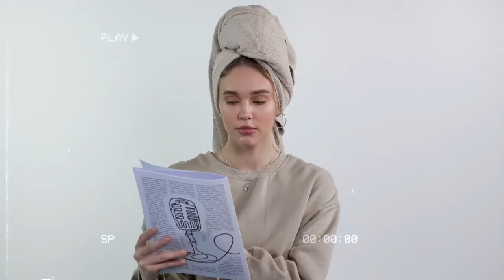Draama, seks ja saladused Looraxo ja Sikkestiga 🔥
Milline ✨naisenergia✨ selle suve teises episoodis kokku sai! Külas käisid sisuloojad Looraxo ja Sikkest, kes muuhulgas spillisid tea'd selle suve populaarsemate festarite kohta, aitasid mul kokku võtta suure segaduse, milleks oli Beach Grind, jagasid meile kõigile motivatsiooni suvel aktiivne olemiseks ja arutasid oma sotsiaalmeedia vaistu põhjal läbi kõik praegu populaarsed sotsmeedia platvormid. Väga selline "sõbrannad said maria tagaaias kokku ja recapisid kõik tähtsad asjad üle" tundega episood!

Seekord on minu vahva suvine kleidike pärit Mustangi kauplusest, kus nägin veel palju ilusaid suviseid riideid;) Aitäh Denim Dreami perele, kes seda episoodi toetasid. Oma outfiti valides jäi mul silma nende kauplustes palju suviseid ja kvaliteetseid statement esemeid ehk soovitan pilgu peale visata!

Timestamps:
0:00:00 intro ja tänased külalised
0:07:38 Loora sünna recap
0:09:07 Beach Grindi muljed
0:11:12 Lollapalooza ja Harry Stylesi kontserti review
0:17:38 suve bucket listi update
0:20:15 activegirlsummer - jooksmine
0:23:19 suvised soovitused ujumiseks ja hängimiseks
0:29:56 rapid fire questions
0:40:49 kas BeReal on siin, et jääda?
0:44:16 Instagrami kriis
0:47:46 Tiktoki fenomen ja keerukused
0:56:29 Hella Hair collabi kaadritagused
1:00:15 teiste inimeste arvamused ja sellest hoolimine
1:06:33 main character mindset
1:16:15 draama, seks ja saladused;)))
1:24:58 outro

Info külaliste kohta:
- Loora ja Kristina on mõlemad minu hinnangul ühed kõige vahvamad ja inspireerivamad sisuloojad Eestis. Nende mõlema tegemisi saate jälgida näiteks Instagramis ja TikTokis @looraxo, @sikkest

- Maria